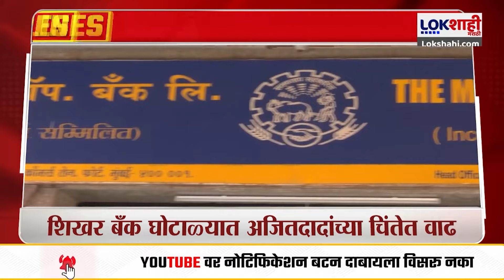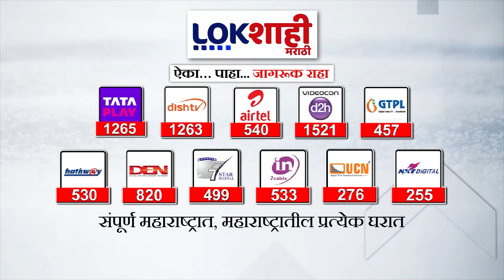Headlines | दुपारी 2.00च्या हेडलाईन्स | 14 July 2024 Lokshahi Marathi Headlines | Marathi New